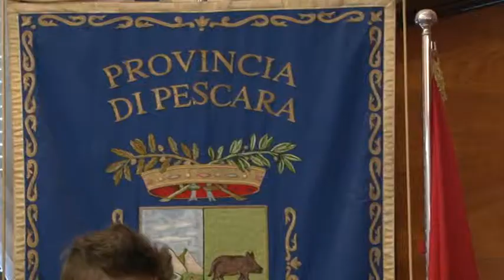Lupi: "3 milioni per il Porto di Pescara"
Pescara. Tre milioni di euro per il porto. L'annuncio è arrivato ieri dal Ministro Lupi in visita a Pescara